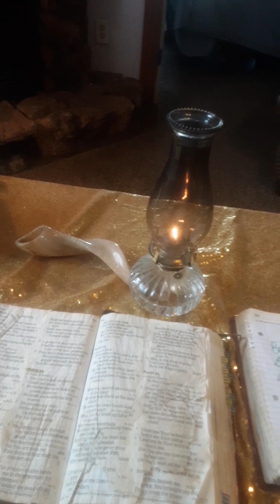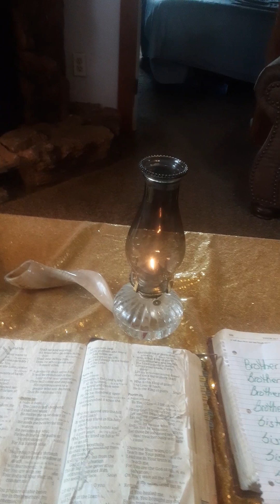All glory,praise high honor to our beautiful Heavenly Father Almighty God The Most High Psalm 23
The sickos demonic lieng loser fallen angels attacked my holy spirit 3 times yesterday 2 wasnt enough lol. .lAll much love and respect to all my Brothers and Sisters in these end times back in days of Noah  last time was flood water this time this matrix, fake holographic fake reality realm we is in is reserved for fireeeeeeeeeeeeeeeeee, lake of fire  for the evil and wicked... humans is decieved the sickos demonic lieng loser fallen angels is using there ai  quartum computer , demon wave computer cern online doing  evil  videos with   put on the devices up to evil upon them